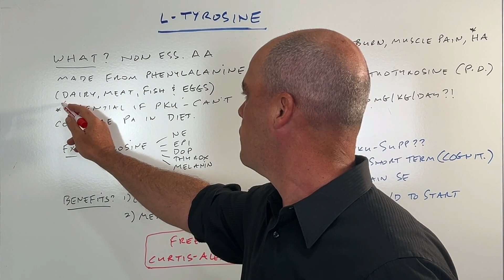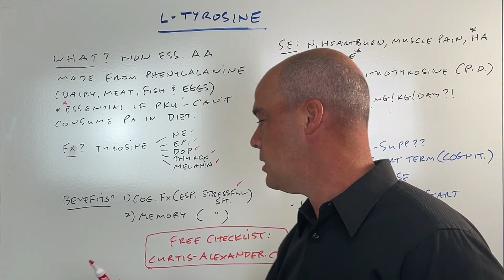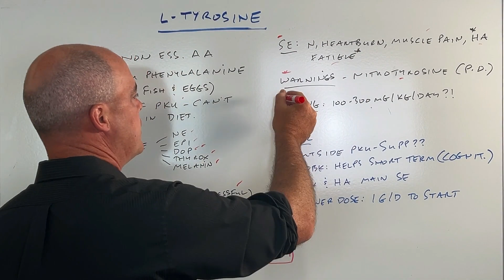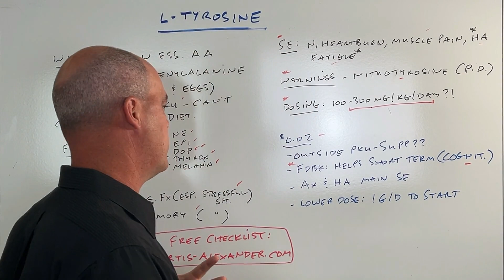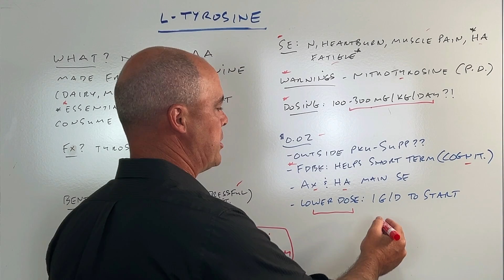L-Tyrosine - Benefits, Side Effects, Dosing + Warnings | Curtis Alexander, Pharm.D.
In this video I cover the basics of L-Tyrosine from benefits, side effects, dosing and more. At the end of the video I give my overall opinion as a pharmacist on supplementing with L-Tyrosine.